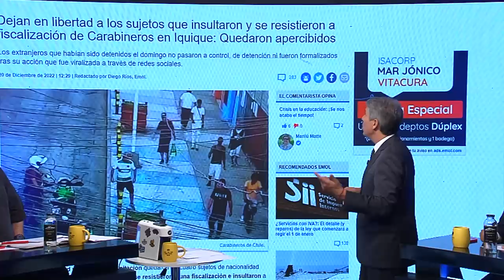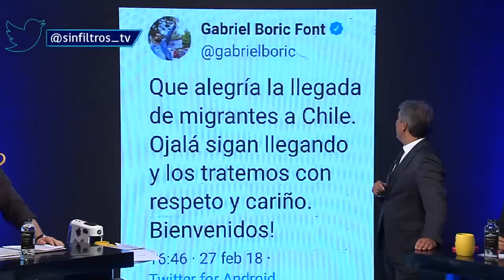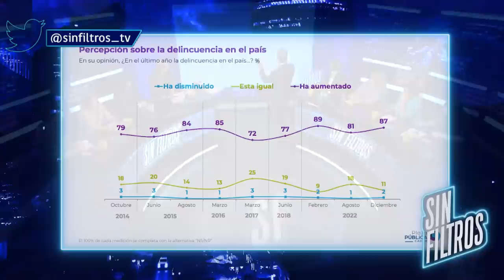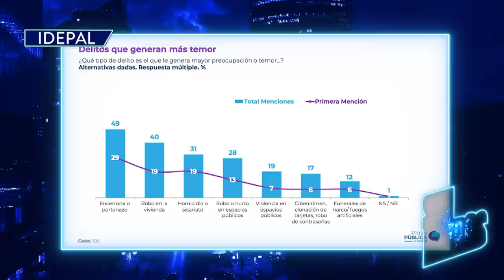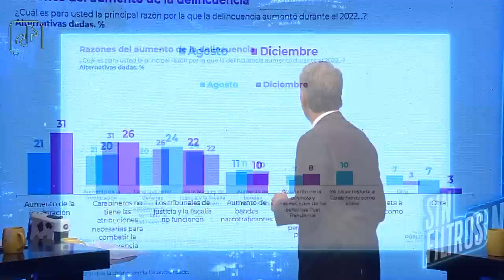Sin Filtros T2 Cap 135